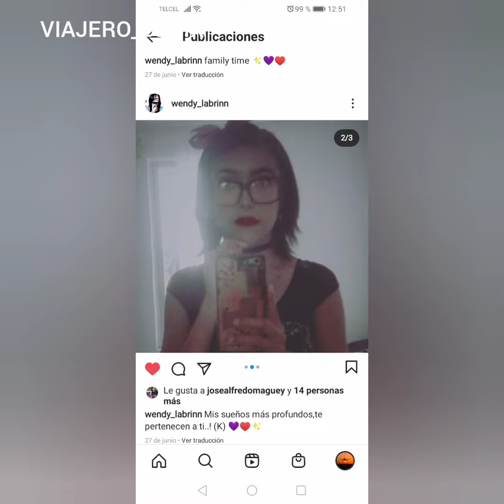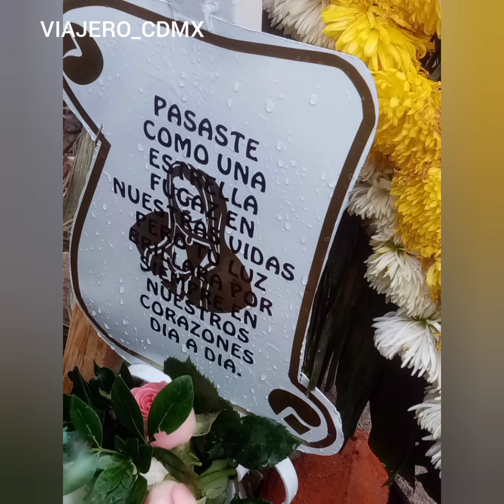Homenaje a mi hermana mayor wendy / que en paz descanse (1998 - 2020)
Viajeros les dejo el homenaje de mi hermana mayor que falleció en el hospital general iztapalapa Dr. Juan Ramón de la fuente que en paz descanse año (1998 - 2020) viajeros gracias por acompañarme en el funeral de mi hermana mayor y gracias por el pésame me dejo esto sin palabras al decir pésame así que gracias por despedirse de mi hermana mayor y a sus amigos que nos acompañaron a velar la en la noche y a mis viajeros que estuvieron ahí en el video y gracias por los comentarios el próximo video les mando saludos a los que me dejen comentario

Video editado por:
editor de videos para youtube video maker

Nunca los defraudare y jamás los dejaré mis viajeros y seguiré en este canal y va cambiar mi futuro

⚠️AVERTENCIA⚠️
si me estas dejando comentario ya sea palabras groseras negativas y/o de mala educación en mis videos y mi canal serás reportado a youtube denunciado y bloqueado así que esta prohibido comentar groserías y de mala educación